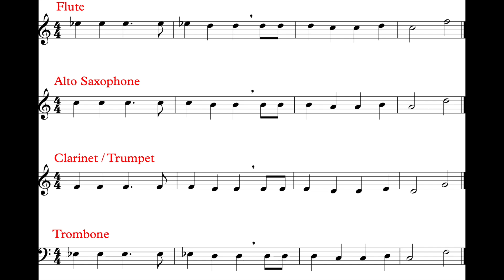Jingle Bells (Practice Part II) *150*